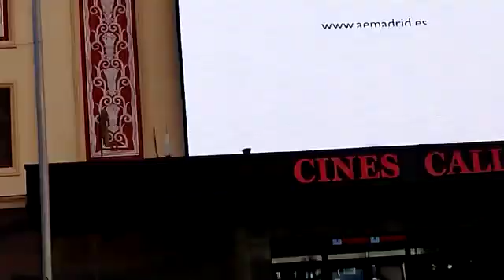bailando swing lindy hop salsa bachata Kizomba música canciones rock cantando pasos figuras (5)